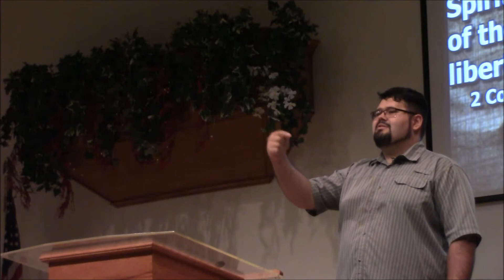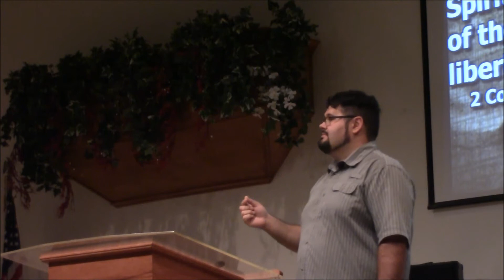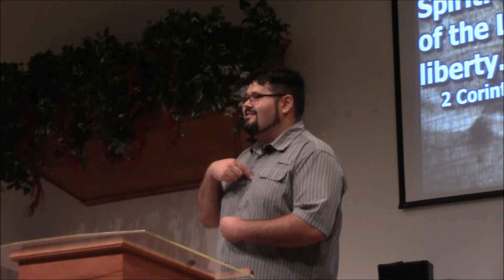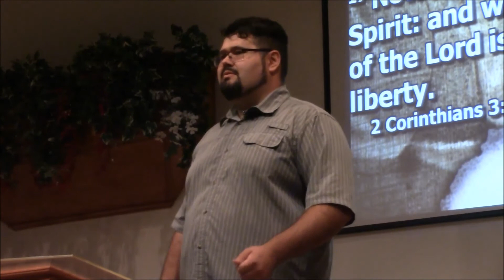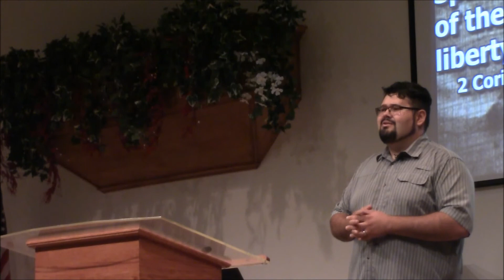20190929 Hearing God's Voice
Pastor Aaron Vennard